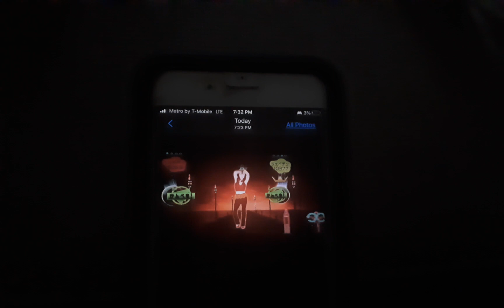Me geTTing tHe ImPossIblE GolDMove iN VALENTI!!11!11!1!!1! (REAL NOT FA KE)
no body did it but I did